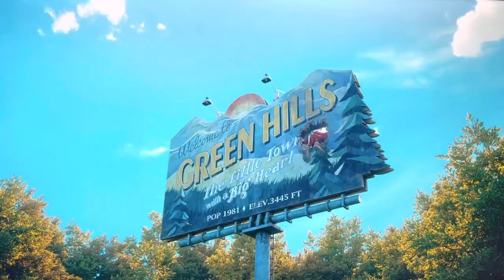Sonic Home Drone! (Full Version)